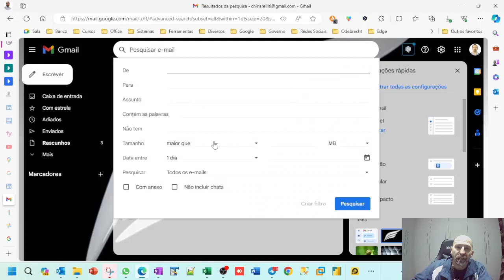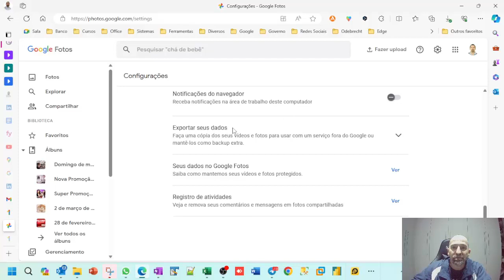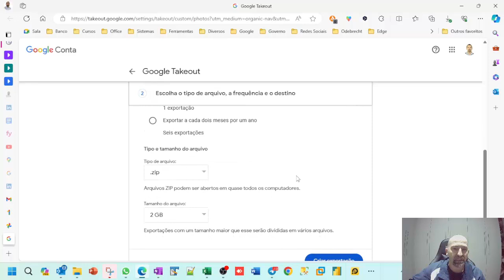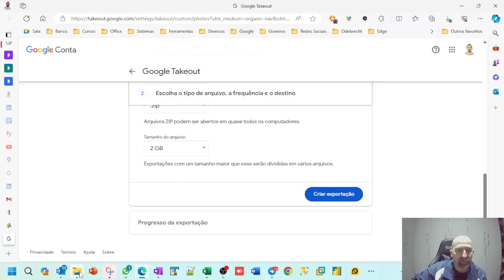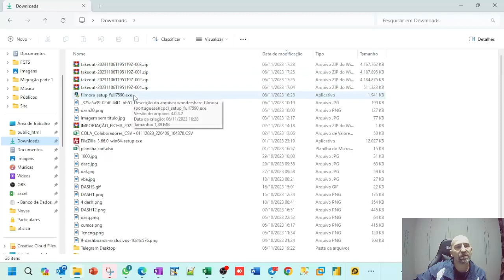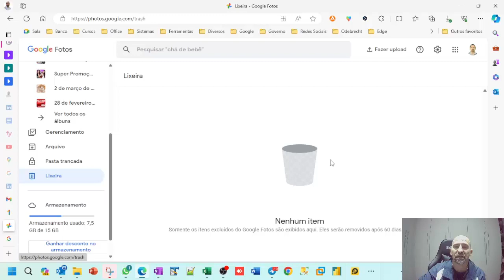Como liberar espaço no Google Drive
Não deixe de se inscrever em nosso Portal de Cursos onde temos conteúdos gratuitos e pago